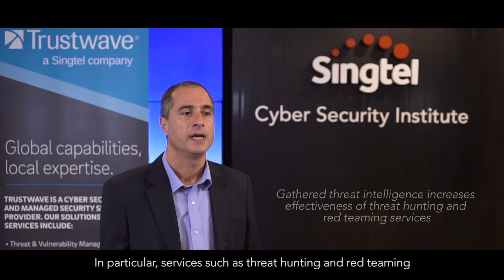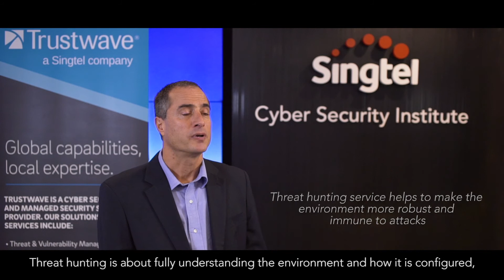How does SpiderLabs research and investigate the dark web?